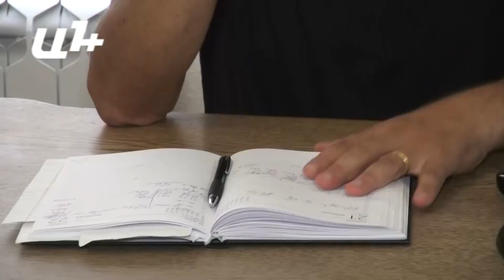388.500 մարդ լքել է Հայաստանը. Բագրատ Ասատրյան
Անկախության առաջին օրերին մենք այսպիսի Հայաստանի սպասումներ չունեինք,-ասում է տնտեսագետ Բագրատ Ասատրյանը: Վերջինս ՀՀՇ-ի իշխանության ներկայացուցիչներից էր, որը հիշում է առաջին տարիներ տնտեսական իրական եւ կեղծ խնդիրները: Այդպիսի մի խնդիր էր մազութի գործը, որի մասին էներգետիկ ճգնաժամից հետո մի քանի տարի խոսում էր Արշակ Սադոյանը. «Մազութի գործ չկար էն պարզ պատճառով, որ ձեւ չկար մազութ ներկրելու»:

Պարոն Ասատրյանը հիշում է, որ այդ աղմուկը բավարար էր, որպեսզի քրեական գործ էլ հարուցվի: Նա ասում է, որ մազութի գողություն, այո, եղել է. «Գողացել են էն մարդիկ, որոնք հետագայում պաշտոնյաներ դառան»: